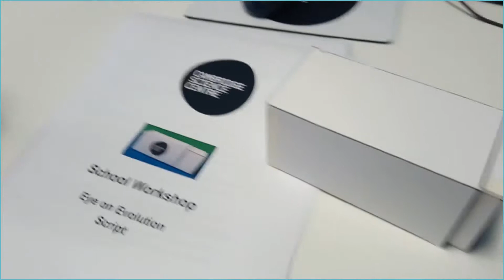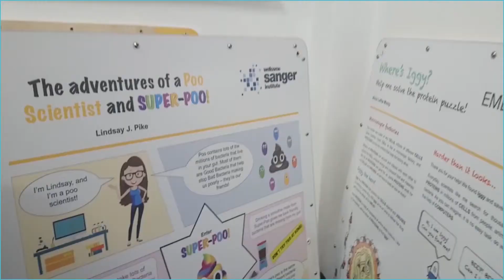Happy 1st Birthday CSC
Cambridge Science Centre is 1 year old and we’re so proud of our brilliant team! Our genius SciCommers continue to spark curiosity in every youngScientist - HappyBirthday to us! 🎂 Many happy returns 😁😎